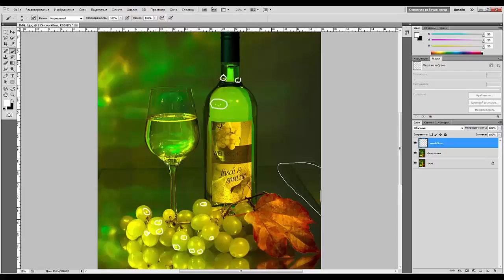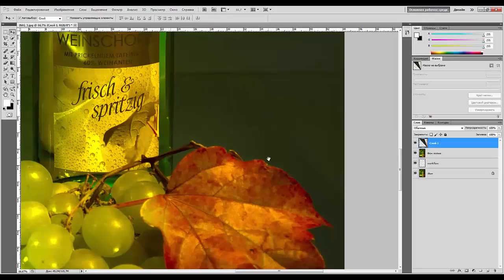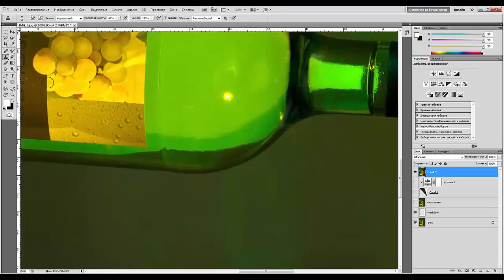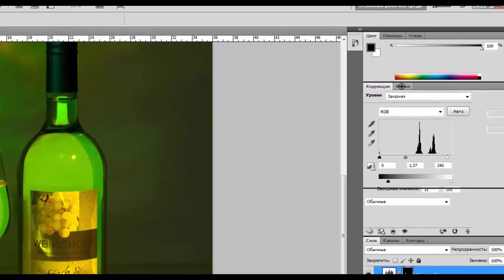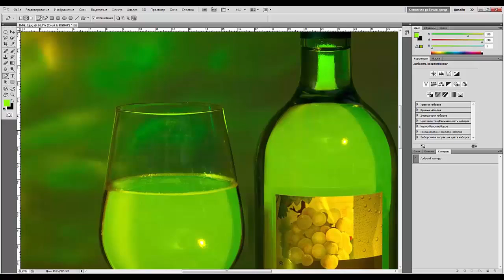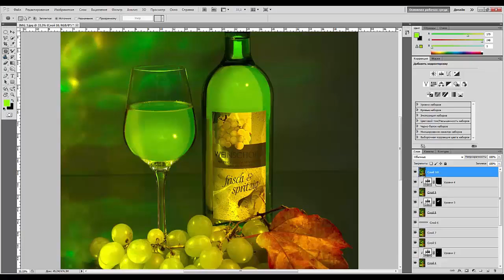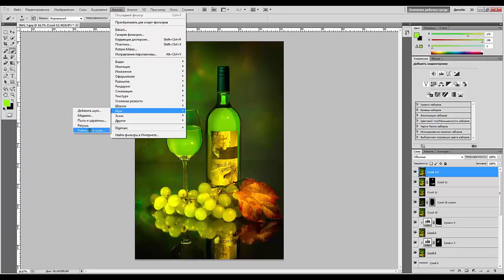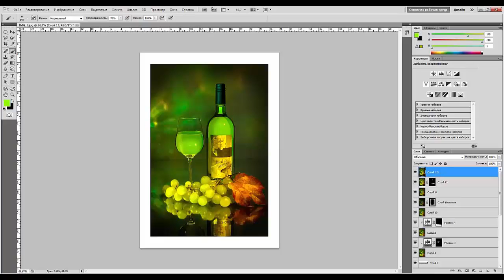16. Натюрморт с вином. Постобработка в предметной фотографии.